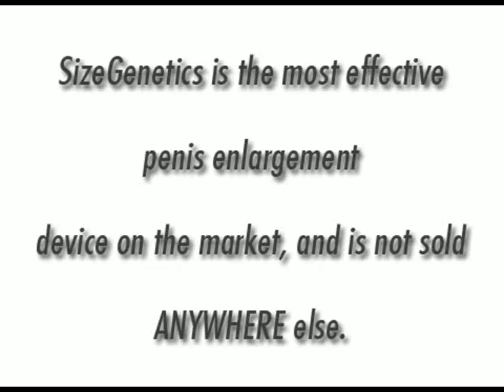penis extender stretcher